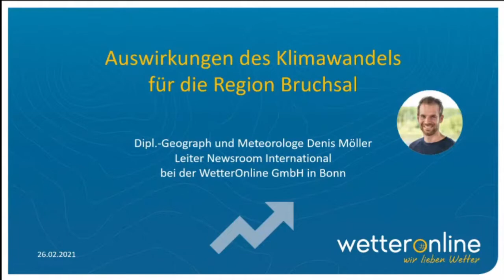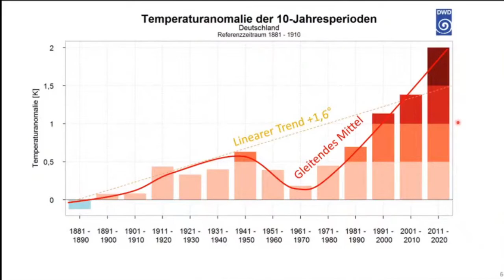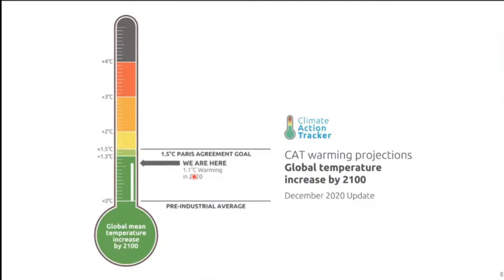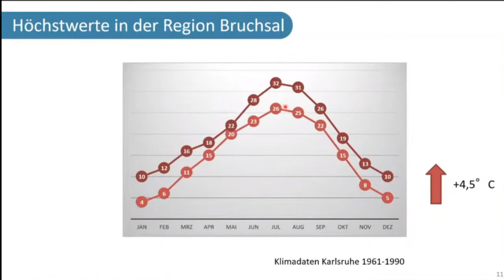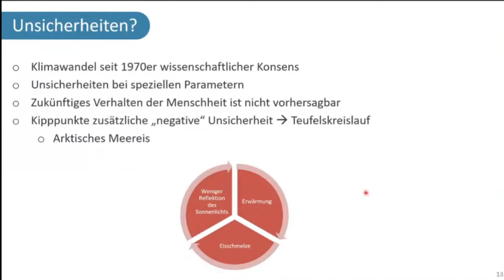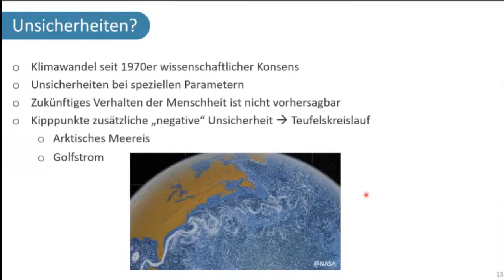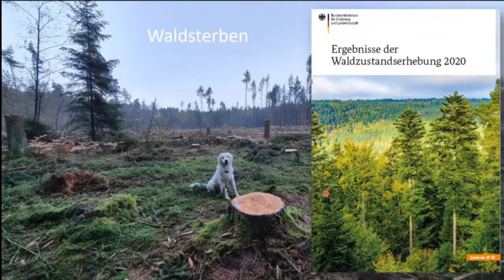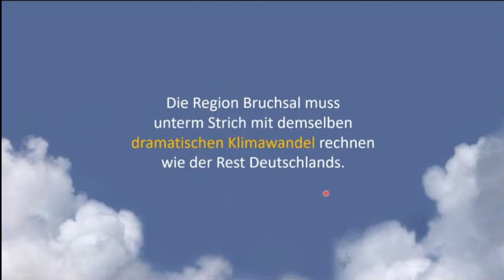Auswirkungen des Klimawandels für Region Bruchsal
Im Zuge unserer Online-Podiumsdiskussion hat Dipl. Geograph und Meteorologe Denis Möller von WetterOnline aufgezeigt, welche Folgen der Klimawandel auch für die Region Bruchsal haben könnte.
Hier findet Ihr den gesamten Vortrag nochmal als Einzelvideo.